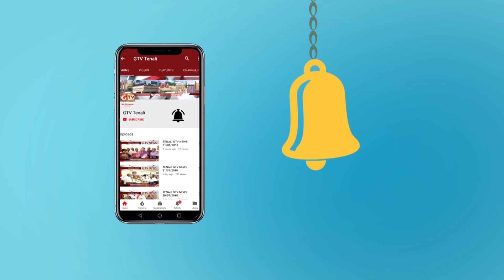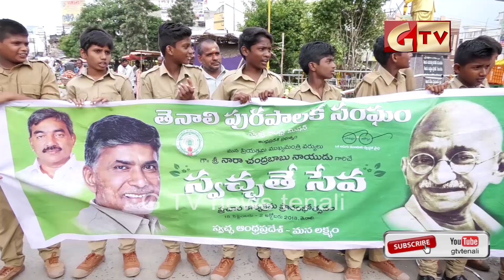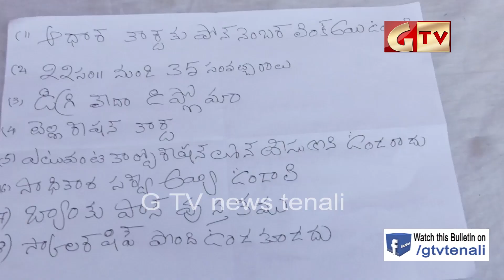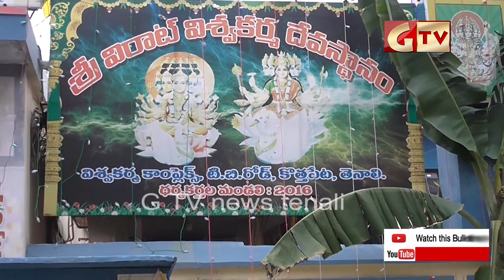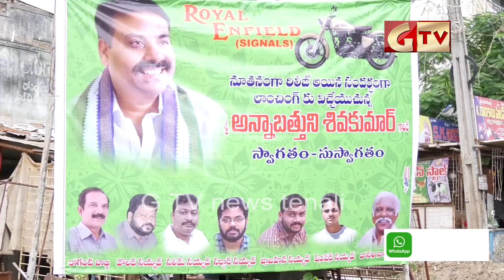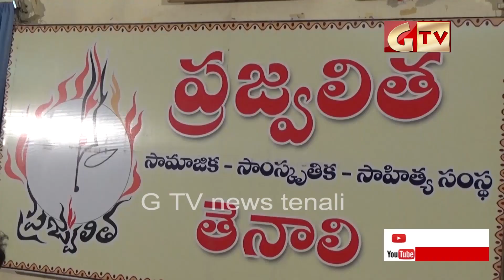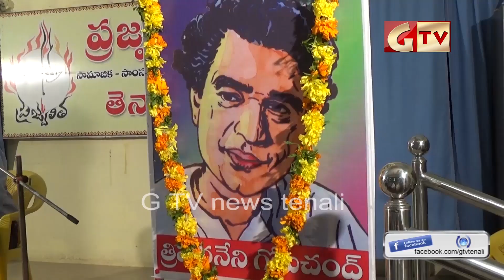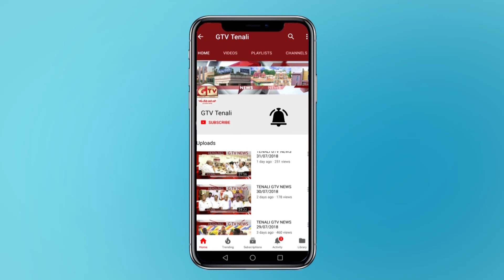TENALI GTV NEWS 17/09/2018